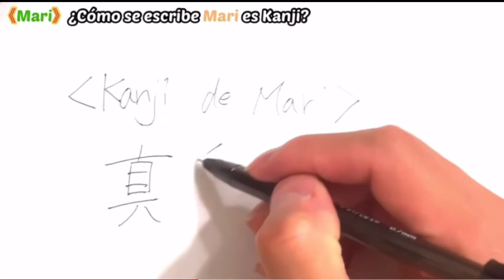【MARI】 ¿Cómo se escribe MARI en Kanji?